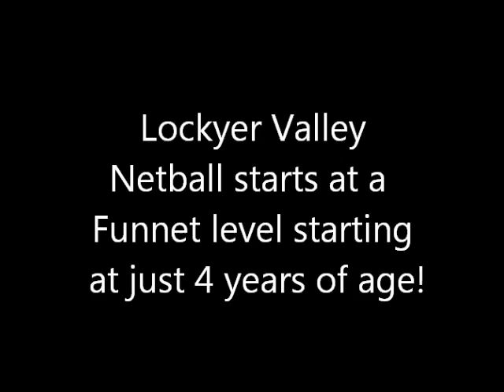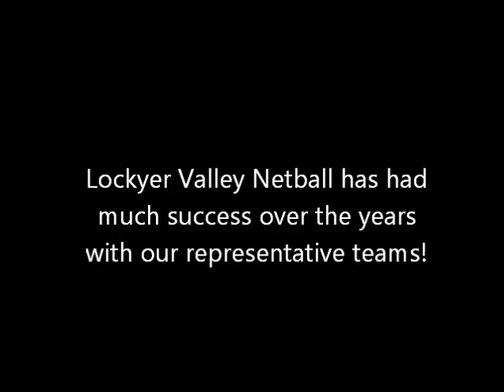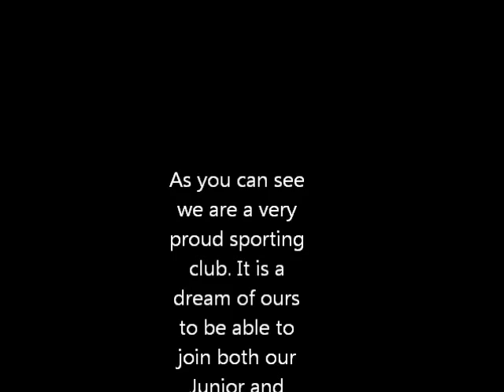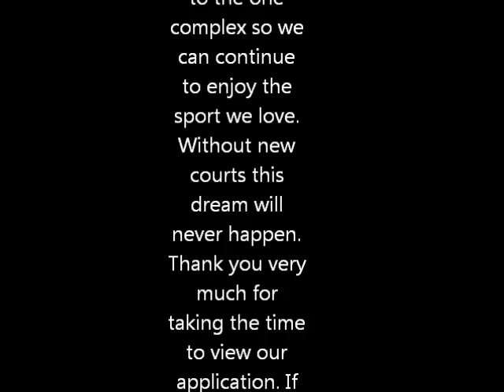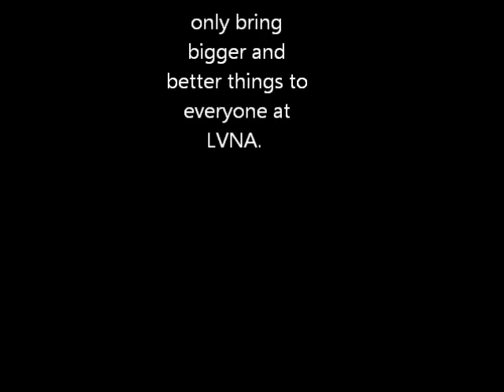Lockyer Valley Netball Holden Home Ground Advantage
Grants Application